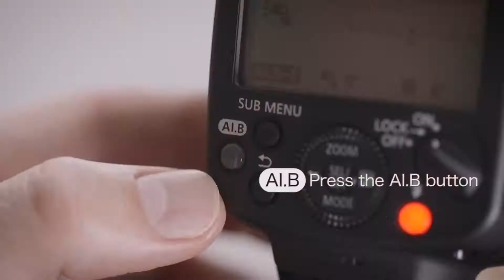Canon 470EX AI AI Bounce